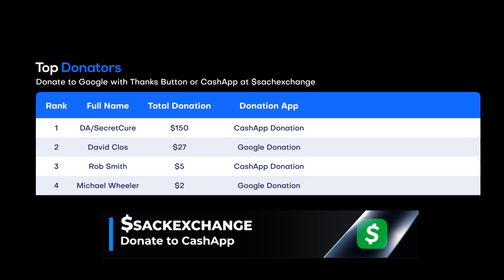Taya Valkyrie Stands Up to Jade Cargill on AEW Dynamite (Mar. 15, 2023)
🤼 After the match, Renee Paquette entered the ring and asked Jade what kind of competition she was looking for. Jade backed up Renee and reminded her she was from Canada, and then stole her microphone. Jade asked Canada if that’s all they got, and Taya Valkyrie made her debut and entrance. They got in each other’s faces, and Jade eventually backed off. Leila Grey attempted to attack Taya from behind, and she used Jaded to put her down in the ring. She then celebrated as Jade was pulled to the back by Mark Sterling

📍 Location: Canadian Life Centre in Winnipeg, Manitoba

🎥 Original Video Date: Wednesday March 15, 2023 (AND-TV)

AEW
ROH
WWE
Dynamite
Rampage
Raw
SmackDown
Elimination Chamber
WrestleMania 39

wwe
raw
raw highlights
wwe raw
wwe 2022
wwe highlights 2012
wwe 2023
wwe today
nxt
nxt highlights
wwe nxt
wwe live
wwe smackdown
smackdown highlights
wwe wrestlemania
wwe #2023
nxt 2023
aew 2023